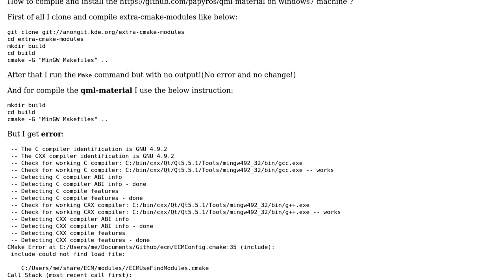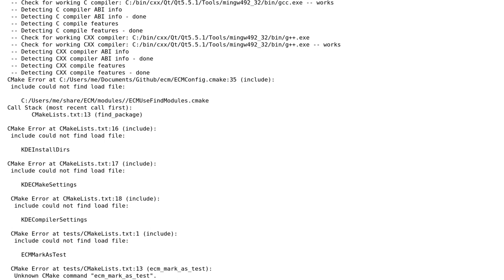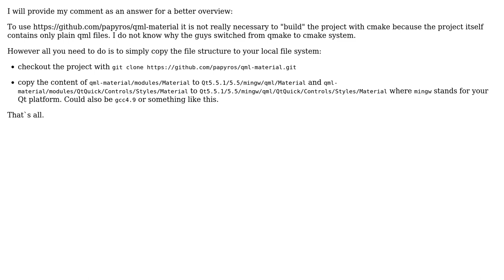Error on compile qml-material on windows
With thanks & praise to God, and with thanks to the many people who have made this project possible! You are responsible for your own actions.